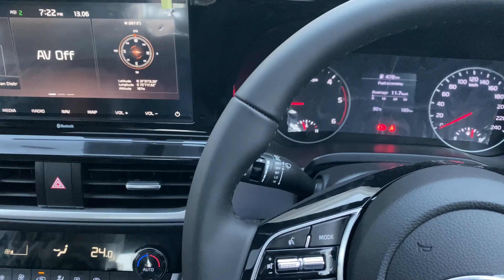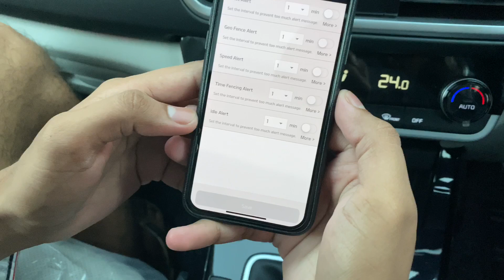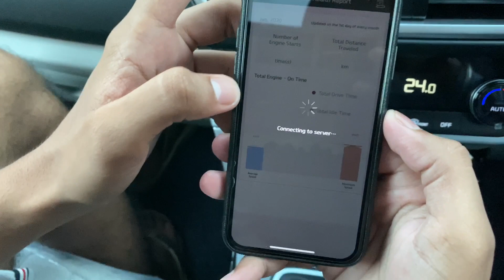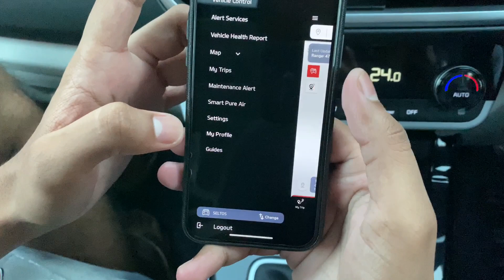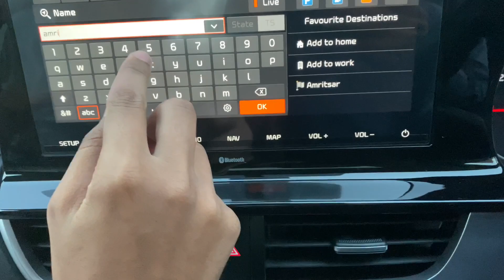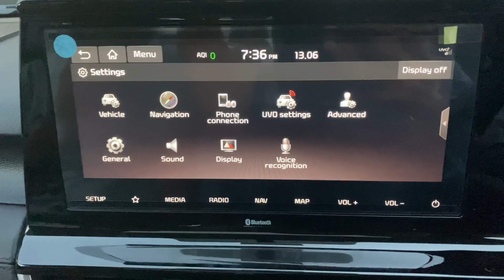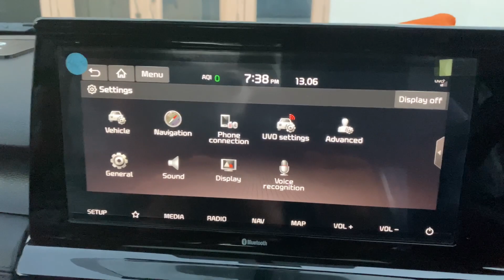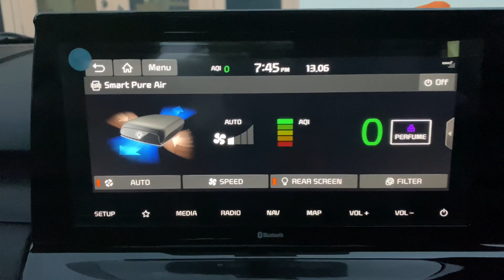Kia seltos ki ye features koi nhi janta uvo connects hello kia kmaal ke feature hai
Kia seltos htx ke ye feature hai kmaal ke app ne kabhi nai dekhe honge bot he vdia feature ne apni car di safety lyi v baki tuc poori video dekh tuhanu v pta chl ja ga hello kia uvo connect 10inc display all feature channel nu subscribe kr lo sare veer video baki j kuj pushna hove comment kr k push lo